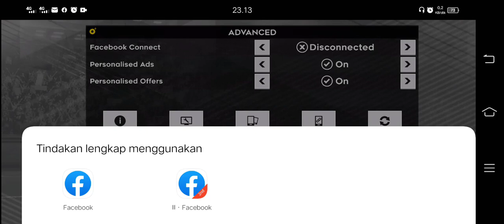Cara tautkan akun dls 22 dengan facebook | dls 2022